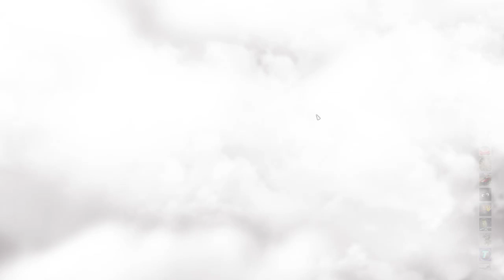Lets play Battlefield 1